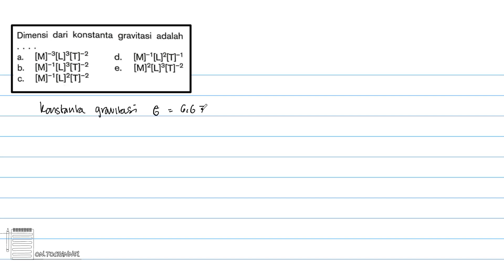cara menentukan dimensi dari konstanta gravitasi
Dimensi dari konstanta gravitasi adalah